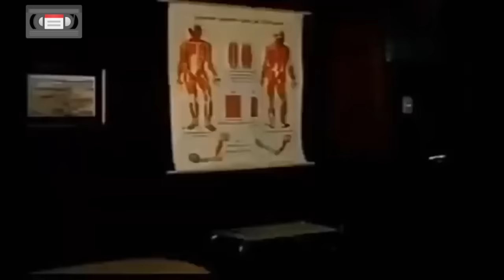Rubí película mexicana, 1969. 🎬